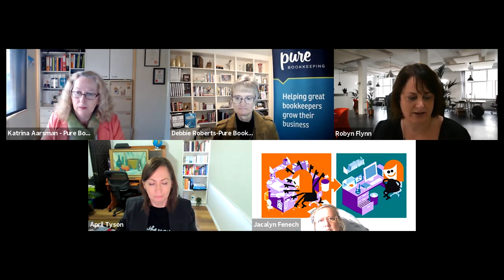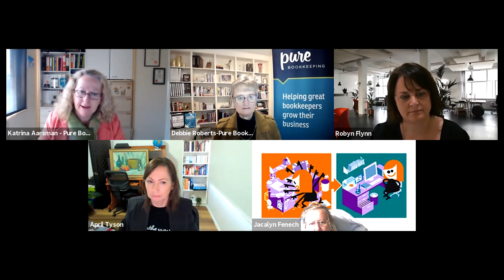TPH - How to Create a Bookkeeping Business Model That Works for You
Building your own business can feel a little overwhelming at times. It’s important not to lose sight of what you want your business to be.

Come along to this powerhour and learn how to create a business model that works for you.

We are live every Thursday, 12pm AEST at The Successful Bookeeper FB group

All welcome 🙂